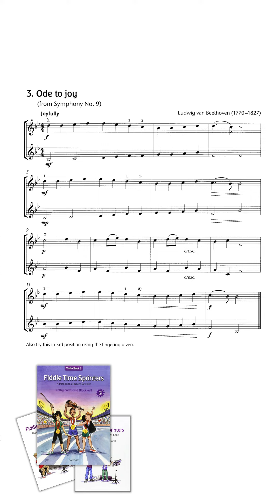[Portrait] No. 3 Ode to Joy | Play Along | Fiddle Time Sprinters